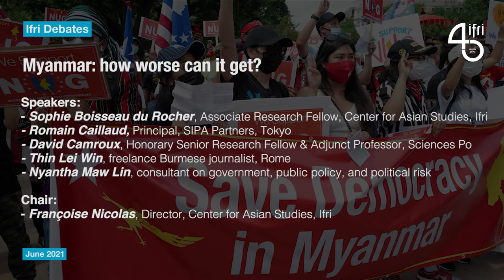Myanmar: how worse can it get?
Video replay of Ifri's videoconference (June 30,2021).

Close to five months after the February 1 coup that ended Myanmar's democratic experiment and brought the military back to power, the situation in the country remains volatile with an expanding civil war, while international action remains ineffective given divisions between the West and China ASEAN's flaws.

As the political and humanitarian crises deepen, how are Myanmar companies, civil society organizations, and media reacting? What are the options for the international community and investors? What lies ahead and can it get worse?

Speakers:
- Sophie Boisseau du Rocher, Associate Research Fellow, Center for Asian Studies, Ifri
- Romain Caillaud, Principal, SIPA Partners, Tokyo
- David Camroux, Honorary Senior Research Fellow & Adjunct Professor, Sciences Po
- Thin Lei Win, freelance Burmese journalist, Rome
- Nyantha Maw Lin, consultant on government, public policy, and political risk

Chair: Françoise Nicolas, Director, Center for Asian Studies, Ifri